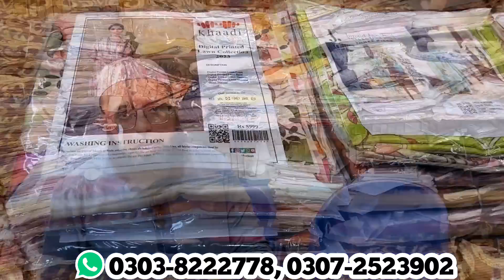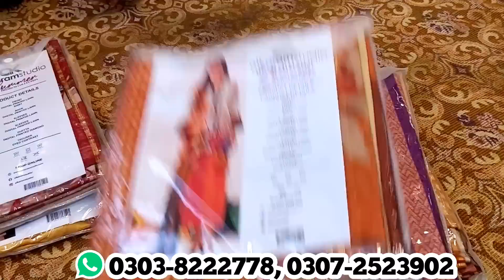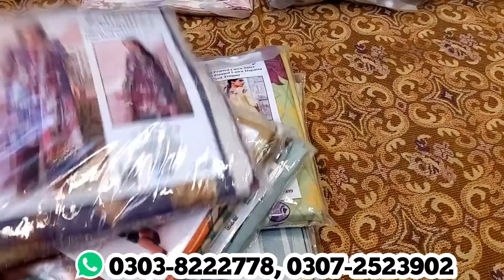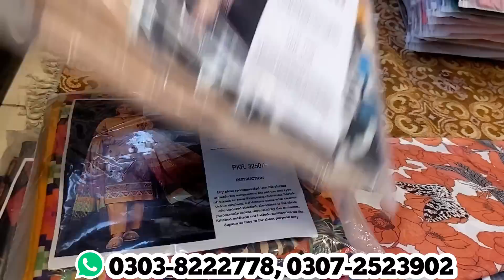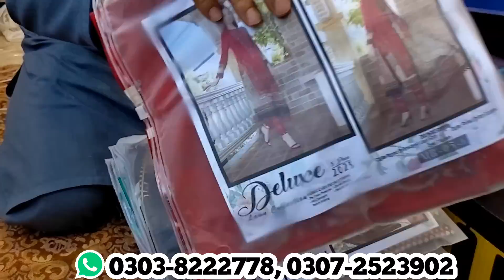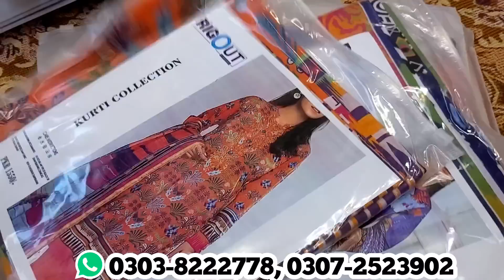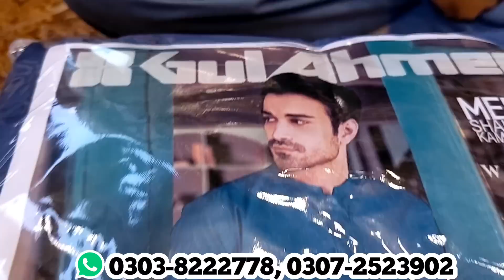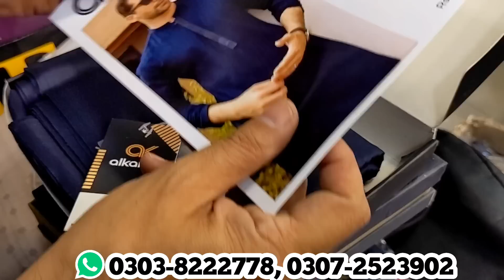**BIG DISCOUNT OFFER** || Printed 3 Piece Suit Price 750 PKR Only || Tariq Road Dupatta Gali Ideas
Address: Shop # G-1, Sakhi Abdul wahab market Near mateen center dupatta Gali Tariq Road
For online purchases 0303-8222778, 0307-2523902

Apna Karobar ki video banwane ke lye is number par rabta Karen Salman Ghazi 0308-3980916